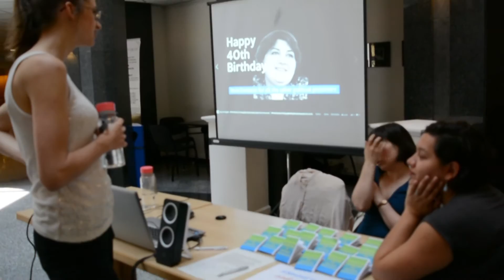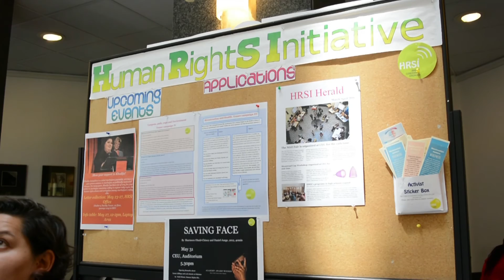Why HRSI at CEU?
The Human RightS Initiative (HRSI) is an awareness raising and capacity building organization based at Central European University (CEU). It was founded in 1999 by the students of the CEU Legal Studies Human Rights Program. Since then it has grown into an internationally-recognized human rights organization, focusing on youth involvement, education and active student participation. HRSI's mission is to promote social engagement through awareness raising and capacity building.

If you would like to find out more about us, check out our Facebook